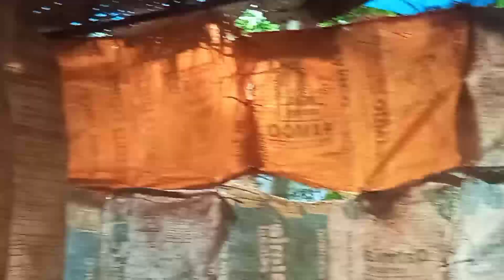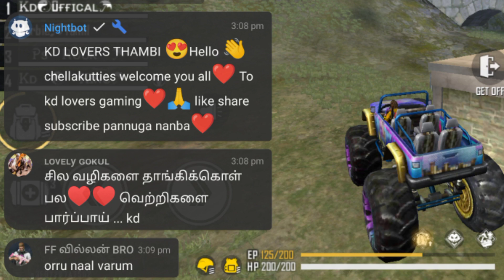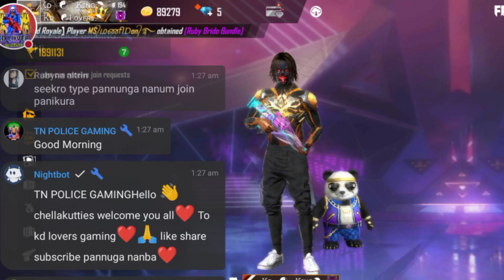Full fun 🤣🤣This video❤ see full ❤